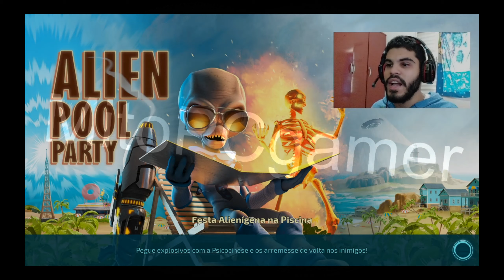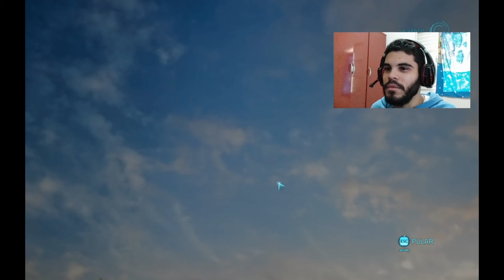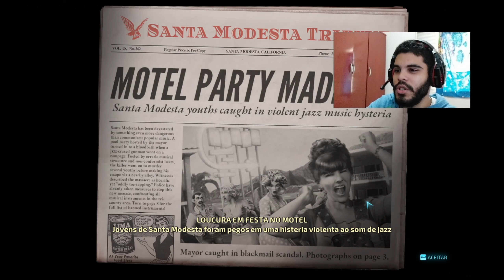Destroy All Humans Fiz uma Baguncinha